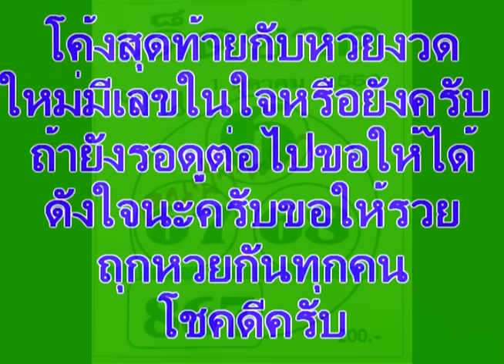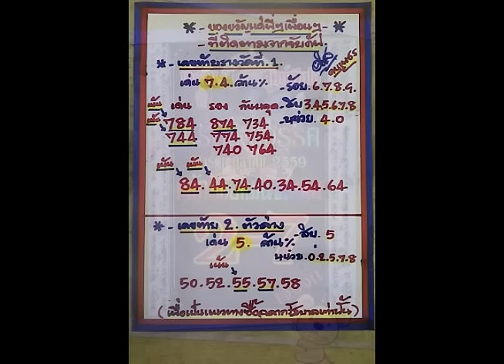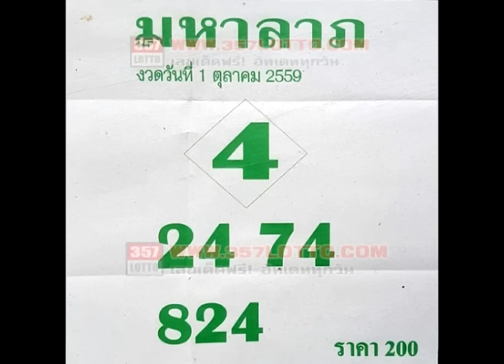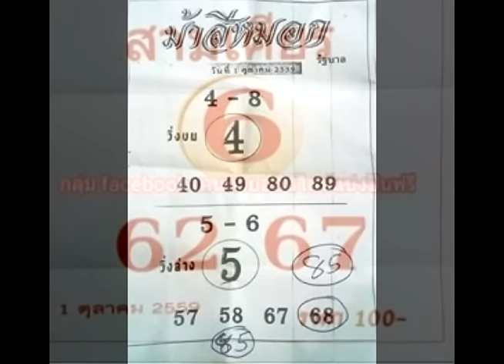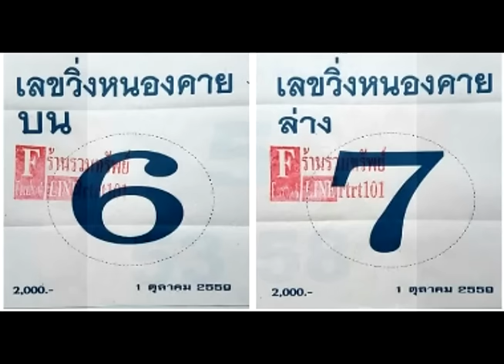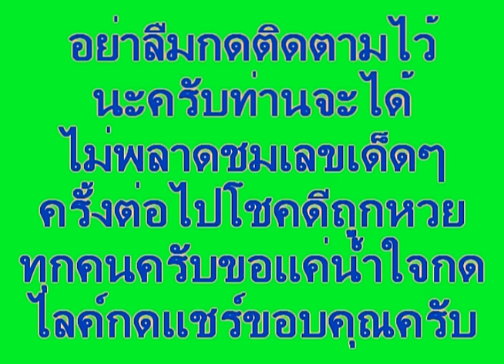งวด 1ตุลาคม 59ชอบก็จัดไป ซองวัดดวง วัดใจแบบเด็ดๆ เข้มๆ